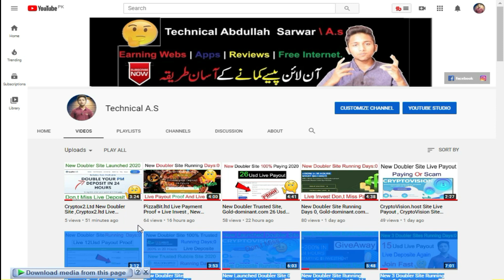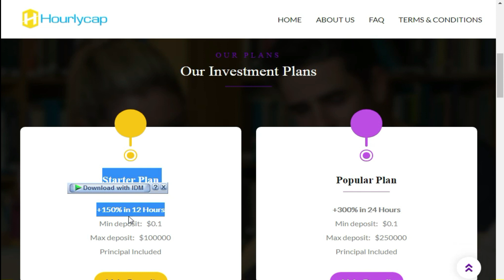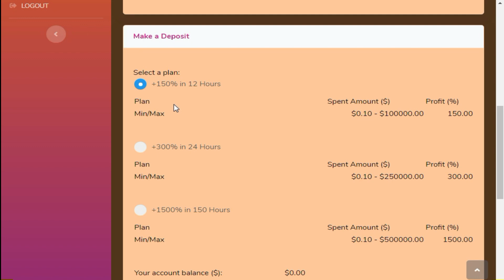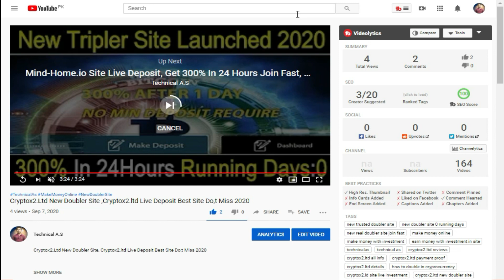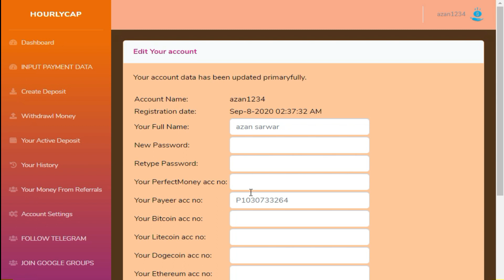no video in this video